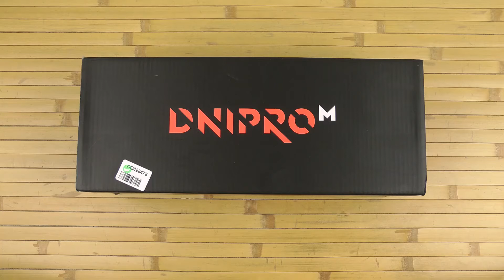Распаковка Dnipro-M GS-140SE 81553000